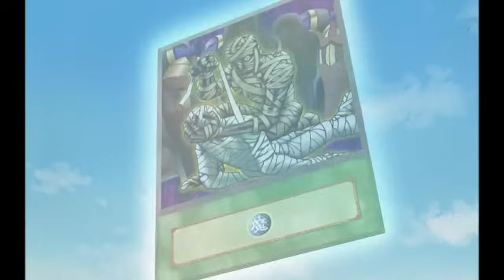Yu-Gi-Oh! Duel Monsters 5.Sezon 8.Bölüm | A Brawl in a Small Town, Part 1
Yu-Gi-Oh! Duel Monsters 5.Sezon 8.Bölüm | Küçük Bir Kasabada Kavga, Bölüm 1 "A Brawl in a Small Town, Part 1"
Yu-Gi-Oh! Duel Monsters 5.Sezon 9.Bölüm👇

Yu-Gi-Oh! Duel Monsters 5.Sezon 8.Bölüm |
KC Büyük Şampiyonası'ndaki Elit Sekiz, dört Yarı Finaliste indirildi: Zigfried Lloyd, Balfry Ginger'a karşı ve dahiler Rebecca ve Leon. Rebecca'nın kazan-kazan stratejisi, Leon'un masal tabanlı kartları tarafından paramparça edilir. Başka bir girişimde Rebecca Ejderhalarını kullanır, ancak Leon Yanıt olarak Rebecca'ya doğrudan defalarca saldıran Külkedisi'ni çağırır. Bu arada Yugi'nin büyükbabası gizemli bir şekilde kayboldu.

Yu-Gi-Oh! Kazuki Takahashi tarafından yaratılmış popüler bir Japon Anime ve Manga'sıdır. Kazuki Takahashi´nin 1996´da yarattığı müthiş oyun, Japon çizgi severler arasında adeta bir çılgınlığa dönüşmüş ve satışları iki milyonu geçmişti. Yu-Gi-Oh!”, ABD´ye 2001´de çizgi dizi olarak adım attı ve yeni dünyada yayımlanan çizgi film programları arasında bir numaraya yükseldi. Bu çizgiler, kart oyunu oynayan Yugi ve arkadaşlarının maceralarını içeriyor. ´Düello Canavarları´ adlı bu kart oyununda(bu kart oyunu şu an hala oynanan ve turnuvaları olan bir oyundur), oyuncular birbirinden güçlü canavarları, son derece heyecanlı dövüşlerde birbirleriyle karşılaştırıyor. Asıl konusu: Efsaneye göre bundan beş bin yıl önce, eski Mısır Firavunları, Düello Canavarları'na çok benzeyen sihirli bir oyun oynarlardı. Bu eski oyun, geleceği görmeye ve nihayetinde birinin kaderini tayin etmeye yarayan büyülü bir törenide barındırıyordu. Onlar bu oyuna "Gölge Oyunu" diyorlardı. Oyunda, çok fazla sihir, büyü ve vahşi yaratık kullanıldığından, oyunun kontrolden çıkması ve dünyayı yok etme tehlikesi oluşturması çok uzun sürmedi. Ancak, cesur bir Firavun bu duruma müdahale etti ve dünyanın yok oluşunu engelledi. Yugi Mutou'nun büyükbabası, ona kimsenin çözemeyeceği eski bir Mısır Yap-Bozu hediye eder ama Yugi parçaları bir araya getirince, hayatı sonsuza kadar değişir. Yap-Boz, Yugi'ye geçmişte kalan bir ruh verir ve ikisi birlikte çalışınca daha güçlü ve kendine daha çok güvenen bir düellocu ortaya çıkar. Kısa süre sonra, Düello Canavarları adlı kart oyununun gizemli yaratıcısı Pegasus J. Crawford, Yugi'nin büyükbabasını kaçırır ve Yuugi, Pegasus'un düzenlediği Düello Canavarları turnuvasına katılmak zorunda kalır. Şimdi Yugi, turnuva boyunca düellolar yapmalı ve büyükbabasını kurtarabilmek için Pegasus'u da yenmelidir.

Künye:
Yu-Gi-Oh! Duel Monsters
Yönetmen: Kunihisa Sugishima
Tür: Anime/Çizgi Film
Seslendirmen - Karakter
Shunsuke Kazama - Yugi Mutou / Yami Yugi
Kenjiro Tsuda - Seto Kaiba
Hiroki Takahashi- Katsuya Jonouchi
Tetsuya Iwanaga - Marik Ishtar / Yami Marik
Ryou Naitou - Ryuji Otogi